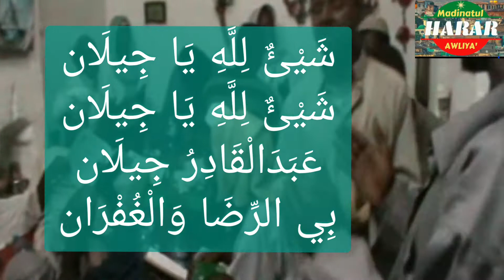Sheylillah Ya Jaylan. by Arif Ahmed Abbogn.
شَيْئٌ لِلَّهِ يَاجِيلَان شَيْئٌ لِلَّهِ يَا جِيلَان عبَدَالْقَادِرجِيلَان بِي الرِّضَاوَالْغُفْرَان
 by Arif Ahmed Abbogn, 2011